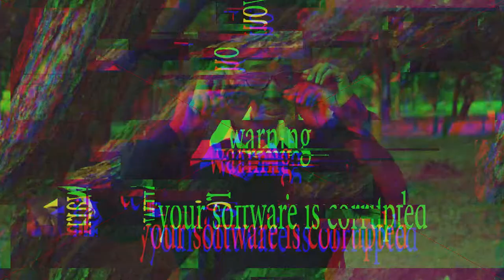Corruption video editing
Using corruption to edit your videos and photos in adobe premiere pro